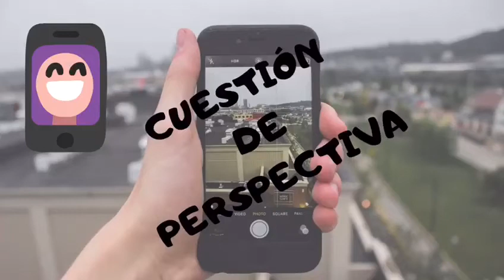CONECTA JUVENTUD 2.0: Cuestión de Perspectiva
Que el estar en casa no impida hacer fotos de lo más divertidas.
Mira este vídeo y aprende algunos trucos.

Haz las tuyas y ¡comparte!